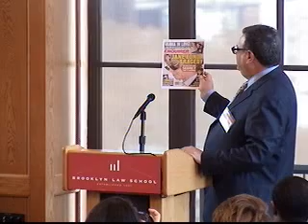Media and Society Lecture: Featuring Martin D. Singer '77